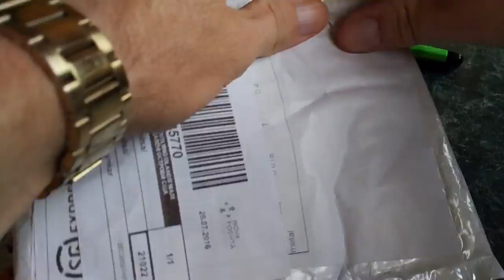Драгоценность с Китая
Пишите комментарии!